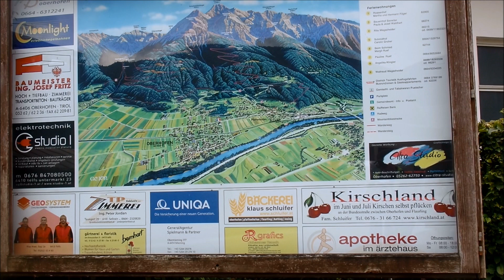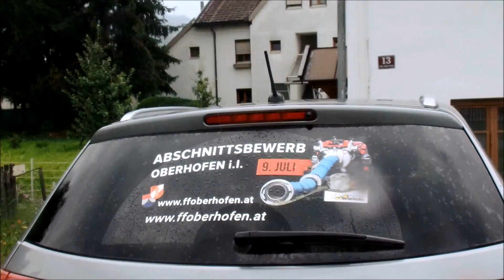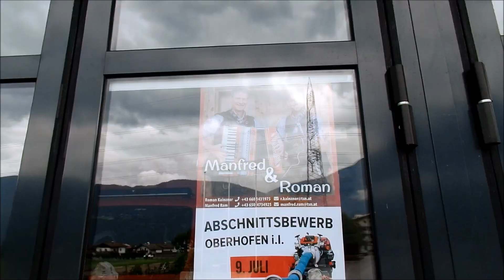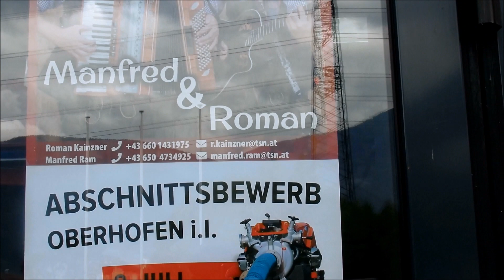52.Ortsreportage aus Oberhofen am 7.7.2022 von Reporter Stefan Wanker